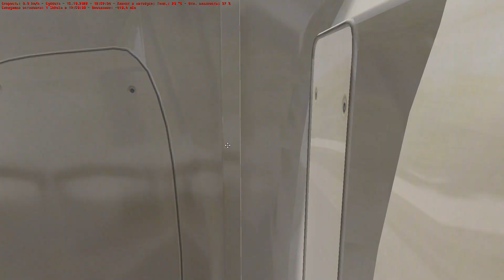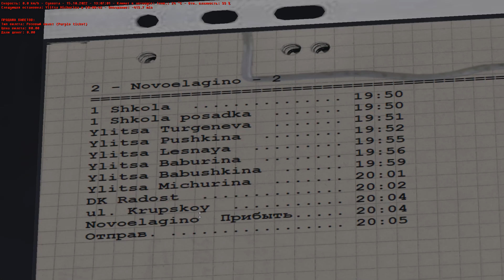OMSI 2 - Большая деревня 0.7 Маршрут 2 на автобусе ЛиАЗ 5292.22 2013 года МСК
OMSI 2 - Большая деревня 0.7 Маршрут 2 на автобусе ЛиАЗ 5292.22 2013 года МСК. Всем привет дорогие друзья с вами снова Good игрок и мы продолжаем let s play по игре в омси 2 автобус на симулятор у нас сегодня продолжение карты Большая деревня 0.7 маршрут номер 2 на автобусе ЛиАЗ 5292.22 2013 года выпуска и мы с вами поедем до конечной остановки Новоелагино